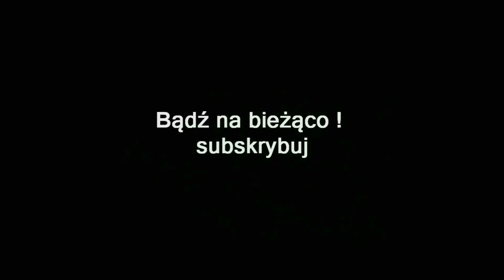ZAGRAJMY W CALL OF CTHULHU 1080p (PC) #4 - ROZDZIAŁ 4 - TUNELE POD REZYDENCJĄ HAWKINSÓW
Zapraszam serdecznie na 4 odcinek z serii zagrajmy w Call of Cthulhu lub jak ktoś woli ( let's play ) .

Call of Cthulhu to mroczna grą przygodowa wzbogaconą o elementy RPG ,survival horroru i skradanki. Gra została stworzona przez zespół Cyanide Studio, znany przede wszystkim z serii Styx.  Tytuł został wydany przez firmę Focus Home Interactive. Gra została oparta na tak zwanej Mitologii Cthulhu stworzonej przez Howarda Phillipsa Lovecrafta – legendarnego amerykańskiego pisarza grozy.

Edward Pierce czyli nasz protagonista to prywatny detektyw i weteran wojenny, którego zadaniem jest wyjaśnienie zagadkowej śmierci znanej artystki Sary Hawkins i jej rodziny. Z czasem śledztwo przybiera coraz bardziej nieoczekiwany obrót – ze sprawą zdają się powiązane nie tylko tajemnicze zaginięcia, lecz także okaleczone ciała wielorybów znajdowane na Darkwater Island w Bostonie. Pierce odkrywa, że za wszystkim stoi tajemniczy kult czczący tytułowego Cthulhu, zwanego też Wielkim Śniącym. To jeden z prastarych, potężnych istot zwanych Wielkimi Przedwiecznymi, który pozostaje w uśpieniu, a kiedy gwiazdy na niebie ustawią się we właściwym porządku, obudzi się i na powrót przejmie władzę nad światem.

Gra prezentowana jest z perspektywy pierwszej osoby . Zabawa opiera się na eksploracji, rozmowach z postaciami zamieszkującymi wyspę i rozwiązywaniu zróżnicowanych zagadek.  Przygoda wiedzie zarówno przez posępne miejskie uliczki, jak i szpital, podziemia, czy wreszcie świątynie kultystów. Gracz musi się przy tym starać zachować równowagę pomiędzy chęcią odkrycia całej przerażającej prawdy, a spokojem umysłu – zbytnie zagłębienie się w tajemnice ciemności może bowiem doprowadzić postać detektywa do szaleństwa. W trakcie zabawy spotykamy mniej lub bardziej przyjazne postacie niezależne – podczas gdy jedni są chętni do współpracy, inni reagują na protagonistę wrogo. W grze zaimplementowano również elementy RPG – tytuł oparto na licencji papierowego RPG-a amerykańskiego wydawnictwa Chaosium.
Edward Pierce może rozwijać swoje detektywistyczne zdolności, dzięki którym odkrywa nowe sposoby radzenia sobie z problemami.

Omawiana produkcja działa na silniku Unreal Engine która cechuje wysoką oprawe graficzną ,
utrzymaną w oszczędnej kolorystyce i ponurej stylistyce. Całości dopełnia soundtrack skutecznie budujący przyprawiający o dreszcze klimat.

Premiera 30 paź 2018 (PC PS4 XONE)

gramy w Call of Cthulhu
zagrajmy w Call of Cthulhu
let's play Call of Cthulhu
gameplay Call of Cthulhu

Nie zapominajcie i łapce w górze i subie pozdro .